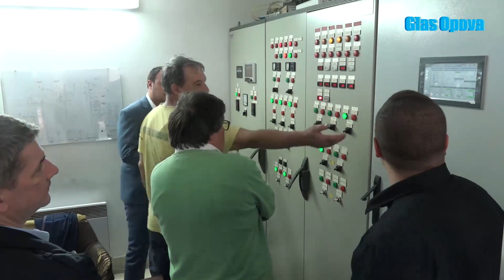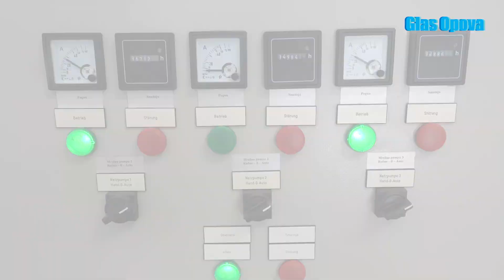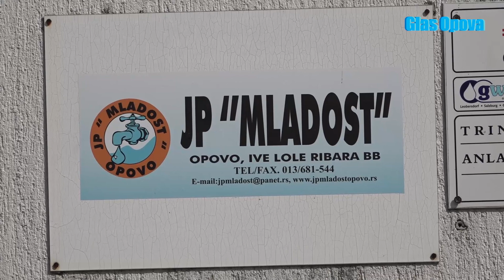POSETA DELEGACIJE OPSTINE BAC OPSTINI OPOVO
Opovo, 22. septembar 2020;
U Opovo je danas održan sastanak predstavnika opština Opovo i Bač, koje su predvodili predsednici ove dve opštine. Cilj posete je dobra praksa koju Opština Opovo ima sa postrojenjem za preradu vode i kvalitetom pijaće vode, a goste iz Bača su zanimala iskustva domaćina.
Nakon razgovora u opštini gde su dogovoreni i drugi vidovi saradnje, učesnici sastanka su obišli fabriku vode gde su gosti mogli da vide kako funkcioniše postrojenje.
Predsednik opštine Opovo Miloš Markov je zajedno sa svojim saradnicima iz lokalne samouprave i direktorom komunalnog preduzeća predstavio projekat i izrazio zadovoljstvo uspostavljenom saradnjom.